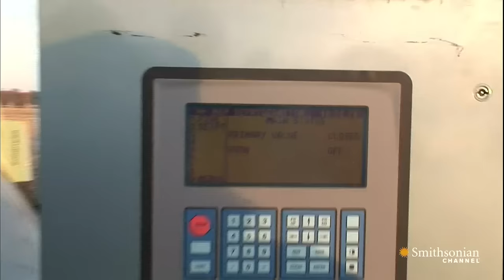Punkin Chunkin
Catapult, rocket or jetpack, anything goes as serious competitors try to hurl pumpkins through the air.

From: AMERICA WILD AND WACKY: Punkins and Road Kill